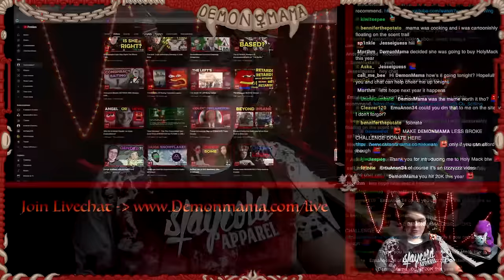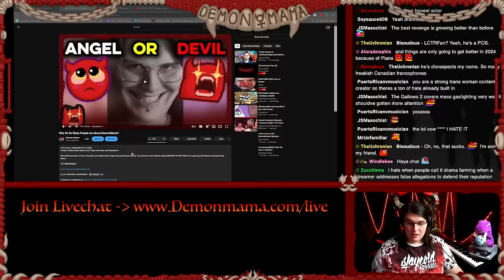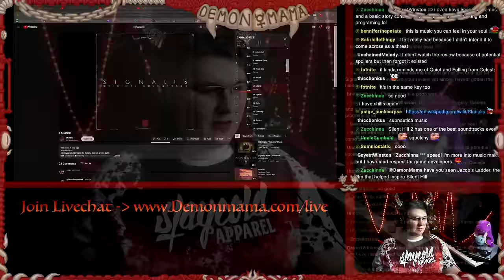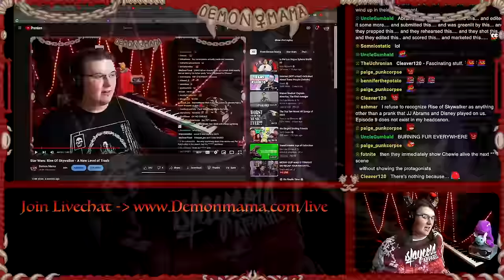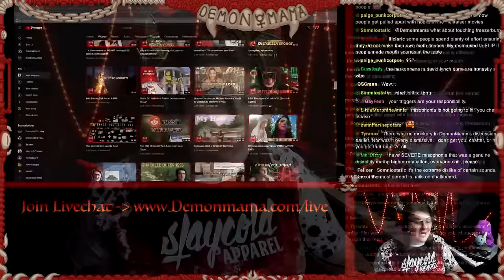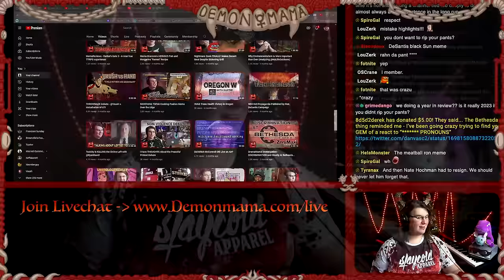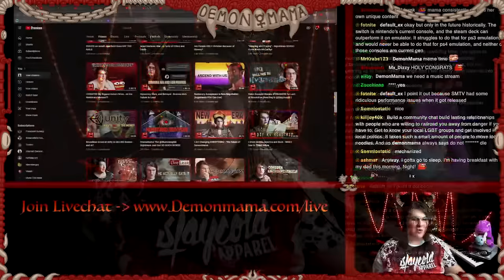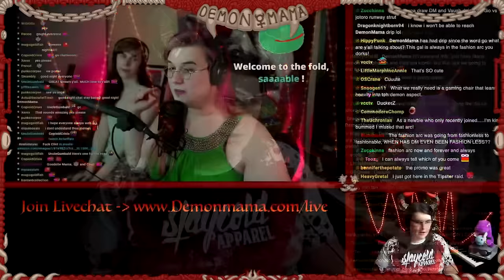DemonMama 2023 Year In Review - The MOST Demonic Year Yet!